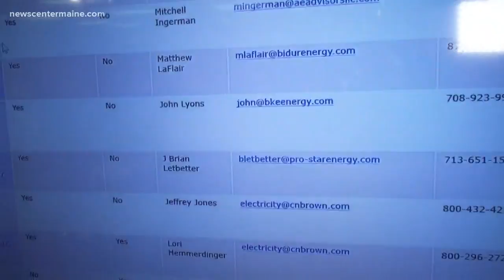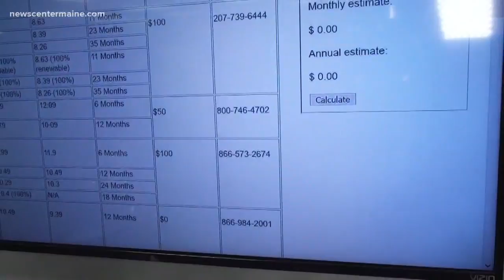NOW- Electricity alternative suppliers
The Maine office of the public advocate has a cost comparison tool too -- where you can put in your monthly kilowatt-hour usage and compare the costs at the standard offer rate versus a competitor.